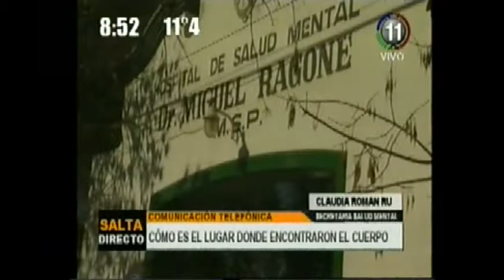Muerte en el Ragone